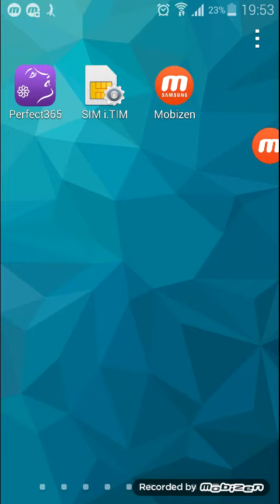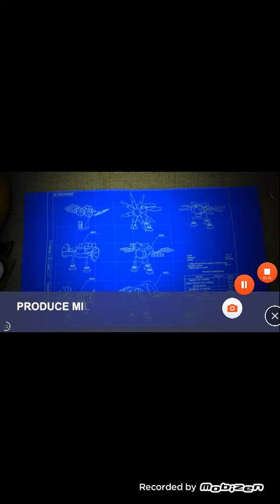Ciro06 e army96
Ciro 06